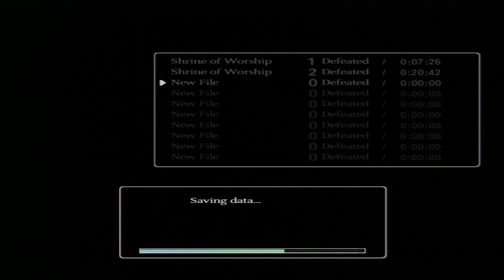Shadow of the Colossus (ORIGINAL) - Matando a saudade... Gaius & Phaedra #2 (PS3)